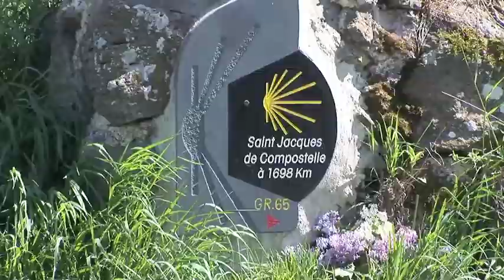Chapitre 1 - Du PUY-EN-VELAY à AUMONT-AUBRAC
Le Puy :  Découverte de ses richesses historiques, religieuses, artisanales, gastronomiques...
Puis messe et bénédiction des pèlerins à sa cathédrale avant le grand départ.
Direction : la chapelle Rochegude, toute en hauteur, avant la rude descente vers Monistrol-d'Allier. L'occasion rêvée de parler de l'importance d'être bien chaussé !    De là, Saugues (son musée de la bête du Gévaudan, sa tour des Anglais...) puis le Domaine du Sauvage, une ancienne ferme templière. Nous rencontrons une pèlerine qui fait le chemin... avec son chien ! Une bonne idée ?